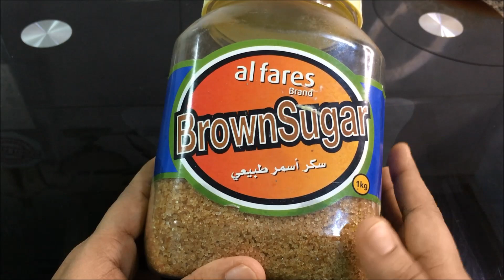|| ടൊമാറ്റോ സോസ് കടകളിലെ രുചി കിട്ടാൻ ഇങ്ങനെ തയ്യാറാക്കൂ/Homemade Tomato Ketchup Recipe In Malayalam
Happy Cooking My Dears !!
ടൊമാറ്റോ സോസ്/Homemade Tomato Ketchup Recipe
Learn How to make 100 % perfect preservatives free homemade Tomato Ketchup( Tomato sauce ).

Ingredients

Garlic - 1
Onion - very small piece

About: Neethus Malabar Kitchen is a YouTube Channel, which explore simple and delicious recipes in an easy way.Use this Platform for learning interesting recipes and always try to share your valuable feedback with us.."if I can cook you can too "./ Malayalam cooking channel.

COPYRIGHT: All the content in this channel under you tube copyright rules and regulations and should not use any part of the channel content without the creator's [Neethu Rajeesh ] permission.